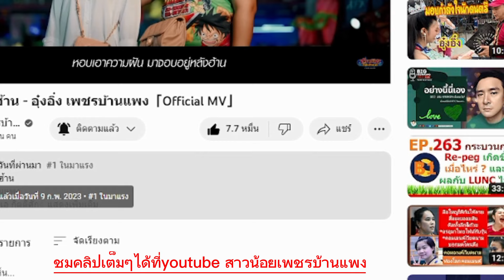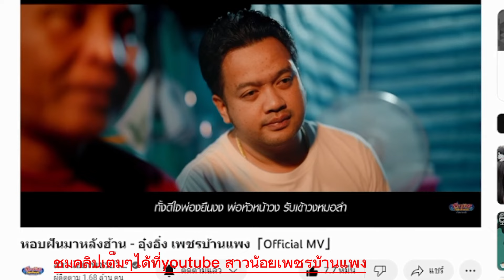ยอดวิวล่าสุดเพลงหอบฝันมาหลังฮ้าน